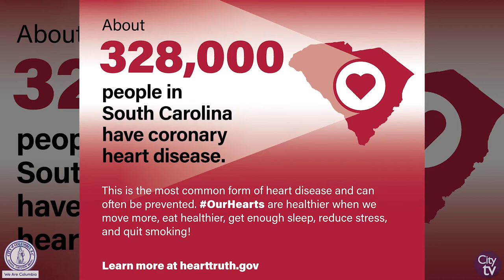American Heart Month | Mayor Rickenmann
The City of Columbia wants to encourage everyone to look after their heart health, which is the main cause of death of Americans.

February is American Heart Month and this is the perfect time to get in control of your heart's health.